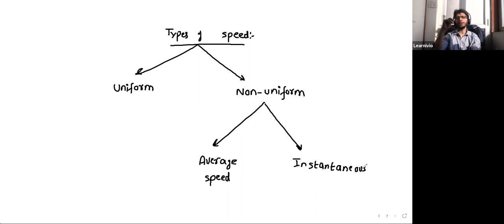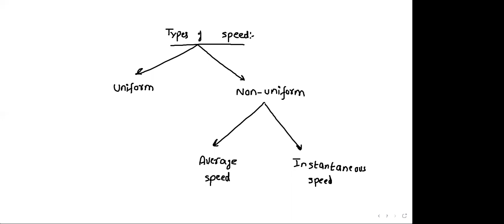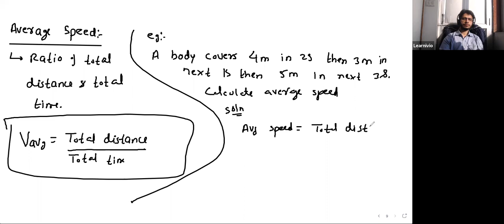Learnivio | Average Speed & Distance | Motion in 1-D | Lect 2 | Physics | Batch 4 | 21-11-2020